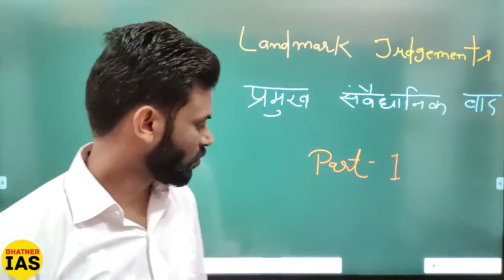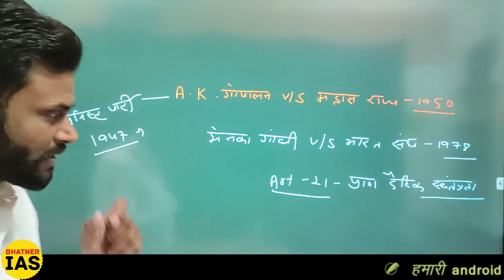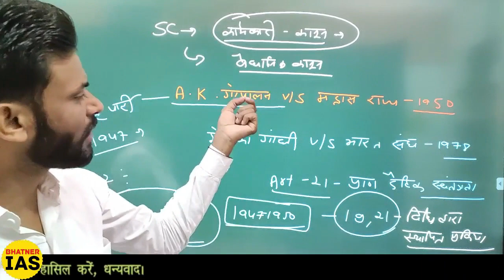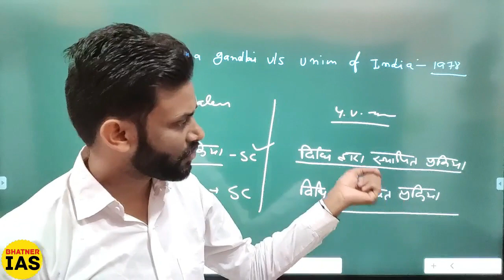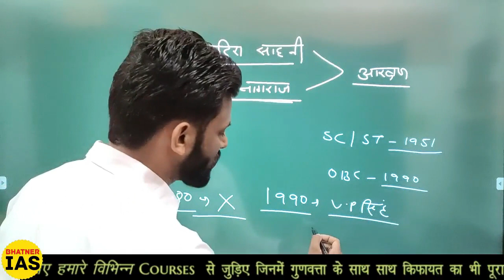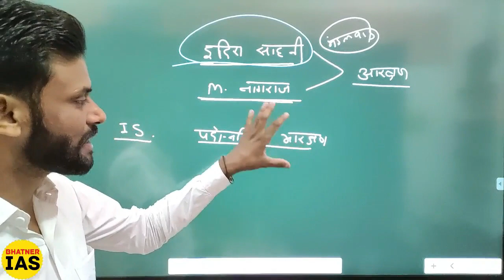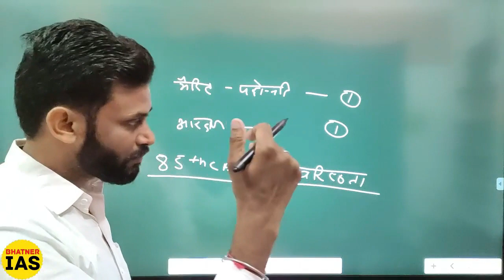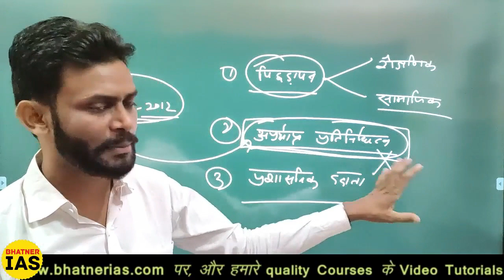Landmark Judgments in India (Part 1)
Landmark Judgments in India
landmark judgments by supreme court of india